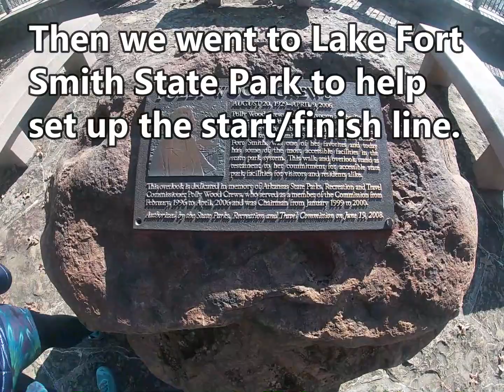Razorback running revival 2019 50 mile trail ultra marathon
mile race had more than 10k feet of elevation.  Runners encountered technical trails, river crossings, awesome aid stations, wildlife, and beautiful views.  Those seeking adversity were not disappointed as this race was very challenging.